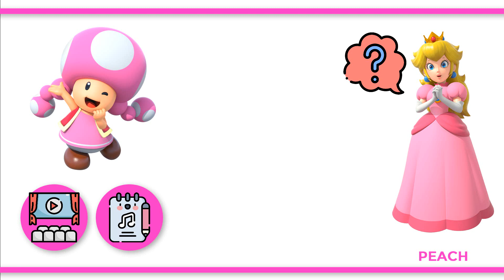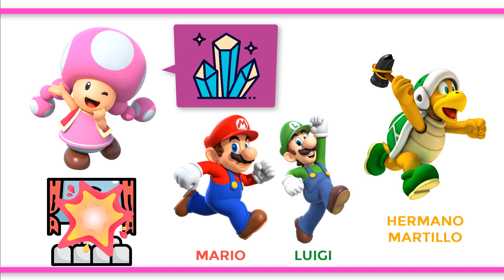MUNDO MARIO: Todo sobre TOADETTE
Si te interesa aquí tienes una lista de reproducción que recopila todos los vídeos de otros personajes del MUNDO MARIO que hemos hecho